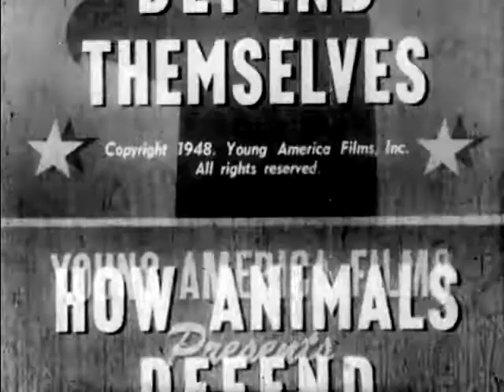How Animals Defend Themselves (1948)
Shows how animals have developed protective mechanisms against other animals and nature. Many examples of defense mechanisms are shown--speed, camouflage, tough shells and sharp claws.